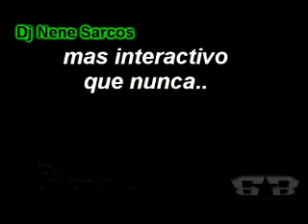regaeton Marz 2009 nene sarcos mix tipo intros #1 TLF-0414-6568155.miniteca la mosca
dj nene sarcos trae ahora unos set de musica regaeton sin mezclas,estilo intros para el disfrute de todos los amantes del regaeton que desean escuchar y ver en su fase original,estaremos subiendo muchos de estos materiales al igual q no dejaremos de hecer y subir los mixes de dj nene sarcos y su miniteca la mosca.disfuten estos set. u.s.a. latino america, japan, españa y toda europa